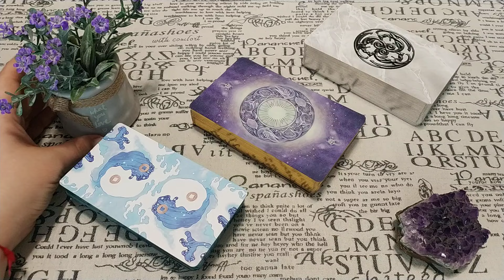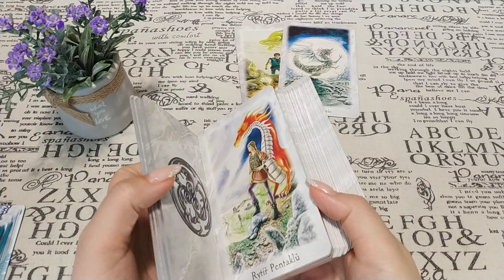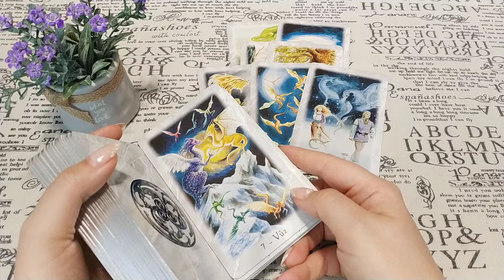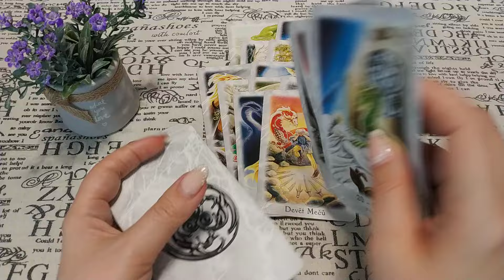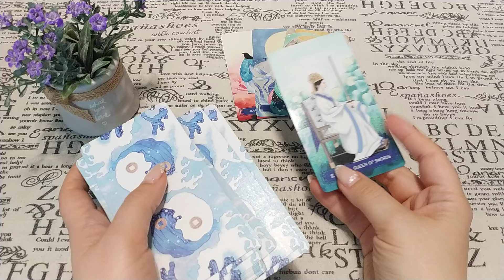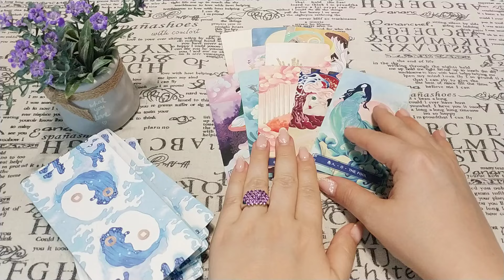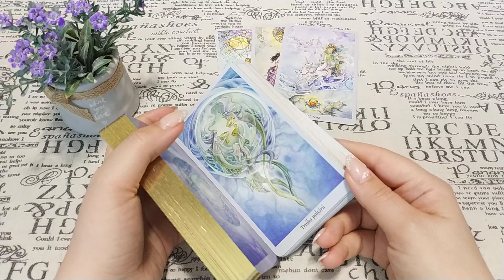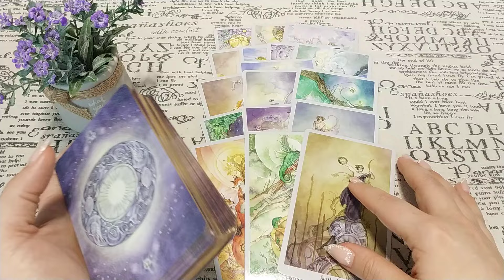Призраки прошлого. О чём хочет забыть? 👻 Общий расклад.